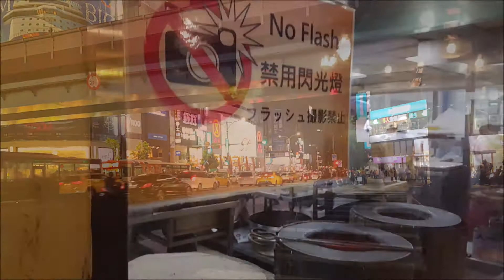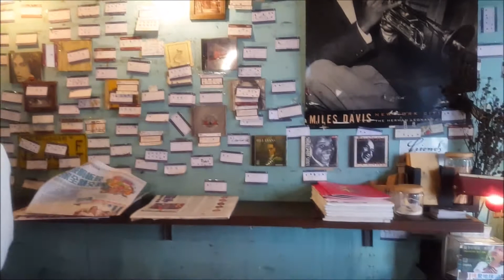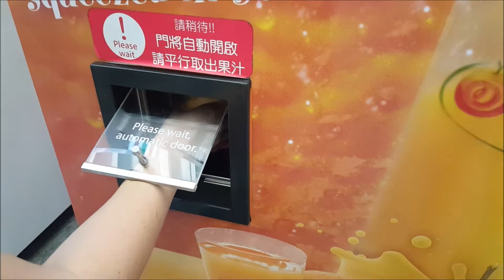vlog 1 - exploring jiufen & taipei taiwan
Watch two girls explore Taiwan.